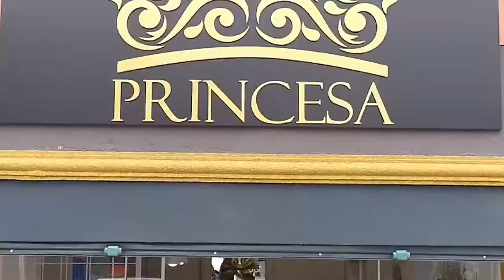A LEGITIMA SUPER 10 VIDEO 3 PROGRAMA + BEM 10 - 08/03/20